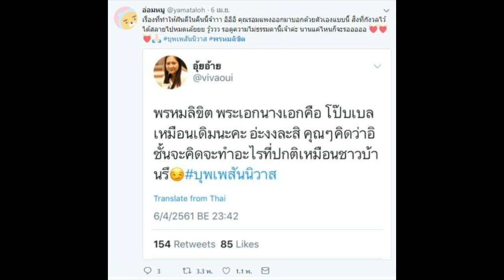รอมแพง ลั่นแล้ว! ภาคสองใครคือคนที่จะมาเล่นเป็น พระเอก-นางเอก บอกเลยหักมุมขั้นสุด! ยอมใจ!